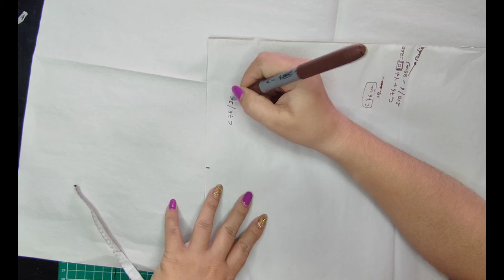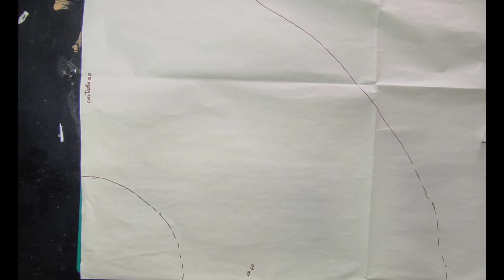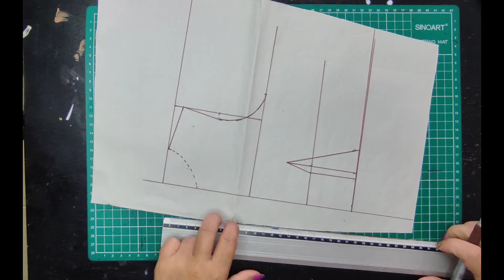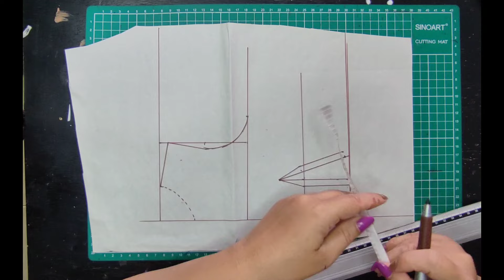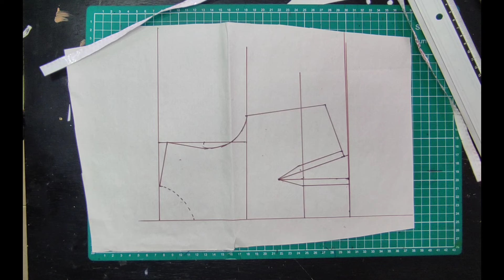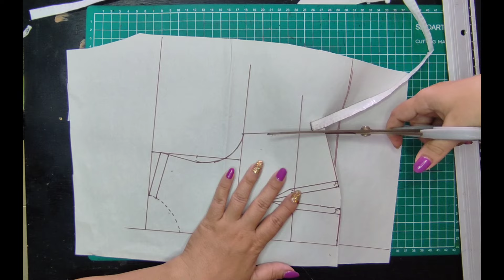PATRONAJE DE VESTIDO CAMPANA CON TABLA ENCONTRADA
Bienvenidos a una nueva clase, hoy te comparto el patronaje de un vestido campana con tabla encontrada. No te pierdas ningún detalle